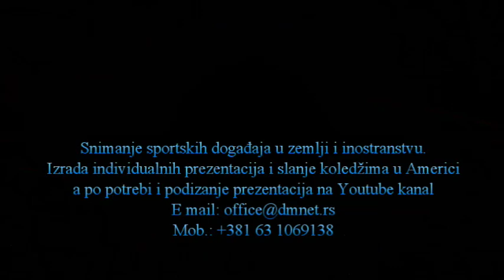Kadetska liga Srbije (3.kolo): Dinamik : Partizan NIS 77:64